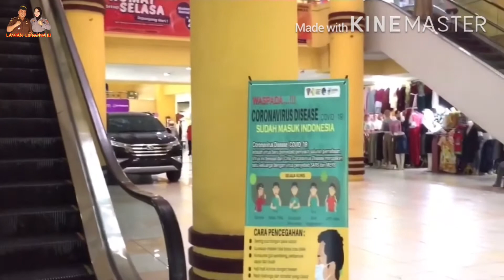1 WARGA POSITIF COVID-19, KOTA AMBON DISEMPROT DISINFEKTAN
Pemerintah Provinsi Maluku menetapkan status Kejadian Luar Biasa (KLB) pascapenemuan kasus positif Covid-19 di wilayah tersebut pada Minggu (22/3/2020).

“Kalau sudah satu (kasus positif) kita langsung menyatakan KLB,” kata Ketua Gugus Tugas Perecepatan Penanganan Covid-19 Kasrul Selang saat memberikan keterangan di Kantor Gubernur Maluku, Minggu.

Kasrul mengatakan, Pemprov Maluku telah menetapkan status siaga corona di daerah itu.

Status itu langsung ditingkatkan menjadi KLB setelah ditemukan kasus positif Covid-19 di Maluku.

“Kemarin statusnya siap siaga ya kalau sekarang dari sisi kesehatan statusnya sudah langsung KLB,” ujarnya.

Sebelumnya diberitakan, Pemerintah Provinsi (Pemprov) Maluku secara resmi mengumumkan kasus baru pasien positif virus corona baru atau Covid-19 di wilayah itu.

Ketua Gugus Tugas Percepatan Penanganan Covid-19 Maluku Kasrul Selang mengatakan, pasien positif sudah diisolasi di RSUD Haulussy Ambon.

"Sampel yang kita kirim kemarin ke Balitbangkes di Jakarta itu sudah ada hasilnya, dan satu terkonfirmasi positif corona dan satu lagi negatif," kata Kasrul.

Pasien itu sempat menyandang status pasien dalam pengawasan (PDP) di RSUD Haulussy Ambon. Tapi, karena kondisinya semakin membaik, status dua pasien itu diturunkan menjadi orang dalam pemantauan (ODP).

“Pasien ini diisolasi di RSUD dan sempat statusnya diturunkan menjadi ODP. Namun saat ini hasilnya uji sampelnya sudah keluar dan dia positif.

"Begitu kita sudah terkonfirmasi ada satu kasus maka kita sebut kasus 01,” ungkapnya.

Pemprov Maluku pun telah berkoordinasi dengan sejumlah instansi terkait langkah yang diambil untuk menindaklanjuti kasus positif pertama itu.

Salah satunya, memperketat pintu masuk menuju Maluku, seperti bandara dan pelabuhan.